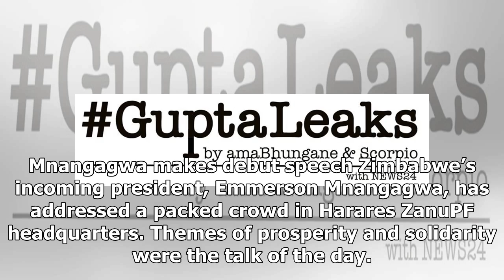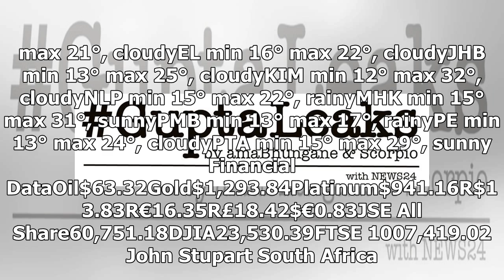World News - While you were sleeping: 23 November in 2017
World News - World News - While you were sleeping: 23 November in 2017

The Gathering set to kick off, Mnangagwa promises prosperity, and Facebook to show how badly you were duped by fake news. Thursday, 23 November 2017 No idea is above scrutiny and no people are beneath dignity.” Maajid Nawaz LAST CHANCE to book your seat at The Gathering Click here for ticket info. Parliament’s public enterprises committee as part of its oversight had encouraged the executives and board chairpersons of Stateowned Entities SoEs to share information to improve performance. But a me...